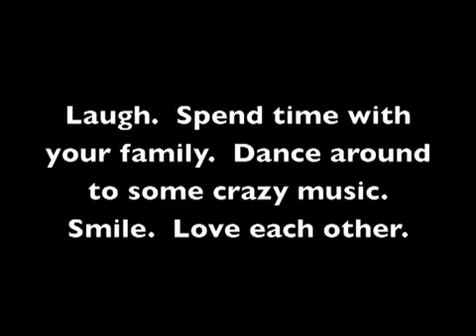PSA - Life Is Tough - How To Cope With The Stress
(ARCHIVED)